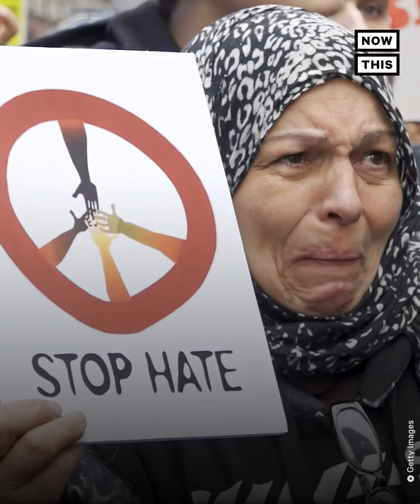Congressional Candidate Rana Abdelhamid Grew Up Muslim in Post-9/11 NYC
An 8-year-old during 9/11, Rana Abdelhamid saw firsthand how the attacks impacted the Muslim community — now, she's trying to unseat a longtime rep who she says added to the atmosphere of fear that still exists today.